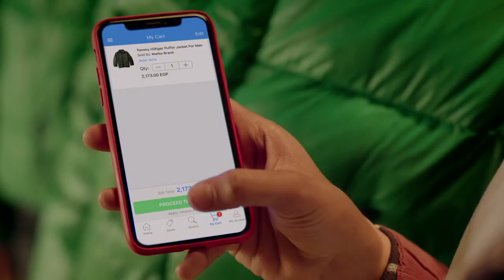SOUQ.COM - JACKET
Souq.com 2/3 Jacket

Client: Souq.com
Agency: Vision Advertising
Managing Director: Hamza Azzam
Creative Director: Ashraf Foda
Account Director: Nora Alameldin

Art Director: Abdallah Oraby
Content Creator & Copywriter: Rowaida Osama
Senior Graphic Designer: Ahmed Hamaki
Graphic Designer: Samia El Khodary
Graphic Designer: Mohamed Taher
Agency Video Producer: Kholoud Salah

Account Supervisor: Aseel Fakhouri
Senior Account Executive: Alia Ganoub
Account Executive: Salma Safwat
Account Executive: Omar Shiry

Director: Mohamed Kalawi
DOP: Abdelsalam Mousa

Production House: Yellow Duck Films
Executive Producer: Youssef Zeid
Producer: Amira Ismail
Assistant producer: Rania Mekki
Head of Production: Moustafa Salah
Production Manager: Hamza Ashraf
1st AD: Dina Tamoum
Art Director: Mohamed Fakhry
Stylist: Rafaa

Casting Agency: Challenge casting agency

Post House: Vivid
Managing director : Ahmed Morsy
Editor: Baher Rasheed
Colorist: Sami Nasar

Sound: The Garage Sound Studio
VO: Ahmed El Garhy

Photographer: Project X Studio - Hamed Afifi

Special thanks to Sameh Farag, Creative Director